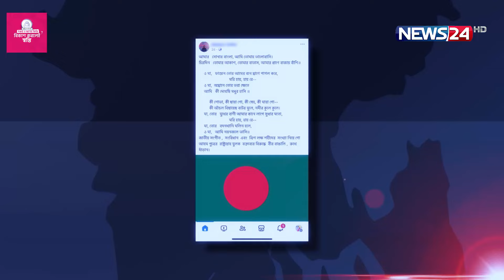জাতীয় সংগীত পরিবর্তন নিয়ে ভাবছে না সরকার: ধর্ম উপদেষ্টা | News24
NEWS24 Team